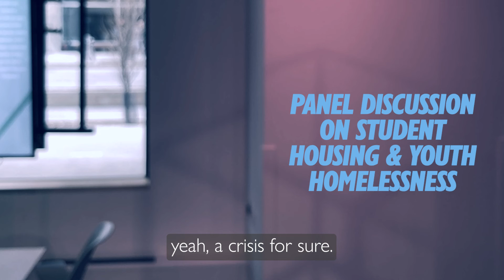Panel Discussion on Student Housing & Youth Homelessness - CLIP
Join Homeroom, ASFA, HOJO and Route for a panel discussion on student housing and youth homelessness in Montreal, moderated by Sarah Jesmer from Route, with panelists Leanne Ashworth (HOJO), Abdulla Daoud (Refugee Centre) and Jayne Malenfant (Department of Education).